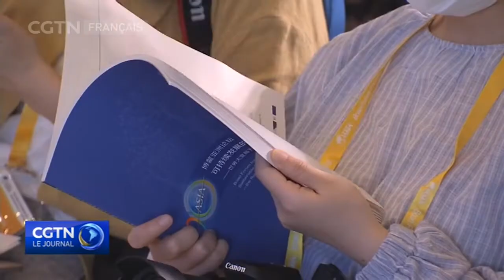Publication du rapport annuel du Forum de Bo'ao sur l'intégration et la production économiques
Le Forum de Bo'ao pour l'Asie s'est ouvert le 18 avril à Bo'ao, dans la province méridionale chinoise de Hainan. Le rapport annuel du forum révèle que les économies asiatiques ont connu une forte baisse de croissance à cause de la pandémie, quoique leurs performances aient été nettement meilleures que celles du reste du monde.